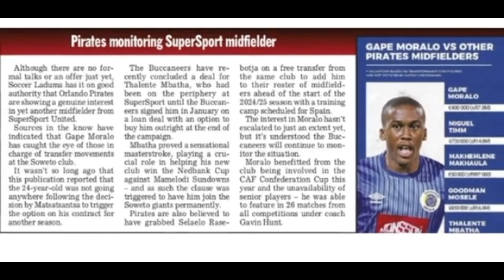Psl shocking news:Wow!!💰Multimillion deal Pirates to opt for Top Flight midfielder